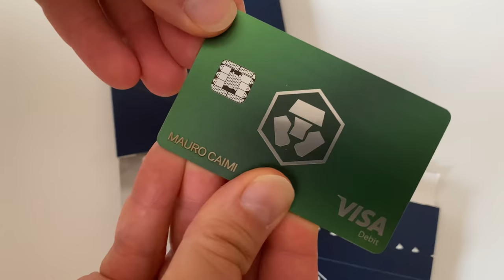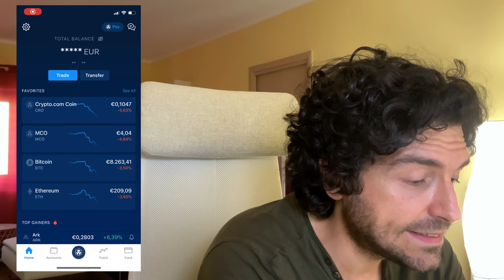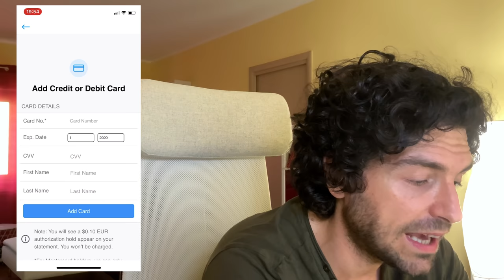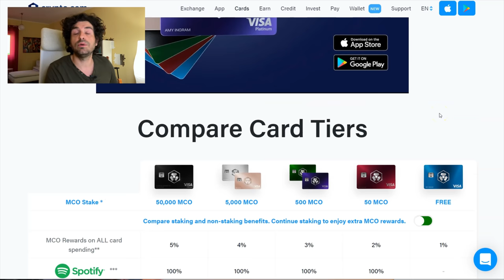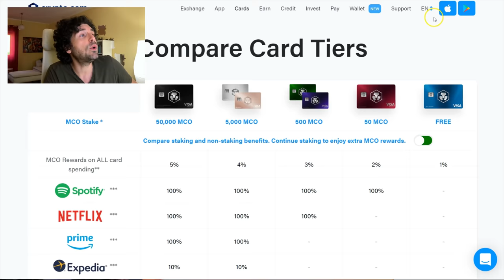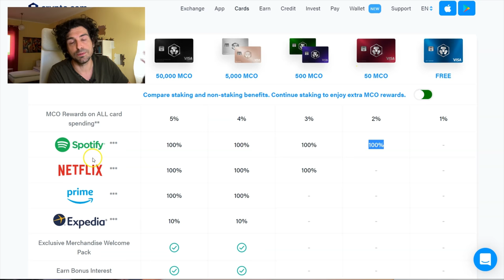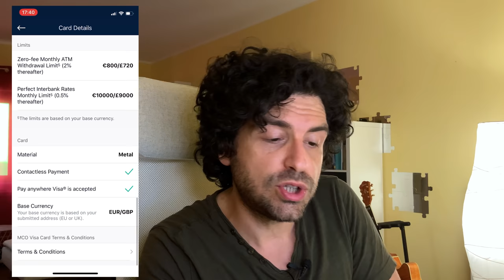La mia NUOVA CARTA PREPAGATA! Come iniziare con le CRIPTOVALUTE 🔴RICARICABILE O INVESTIMENTO?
Come iniziare con le criptovalute oggi vi mostro la mia nuova carta crypto. È una carta ricaricabile o un investimento?
Tante funzionalità e un super bonus!
In questo video ti spiego i vantaggi e svantaggi della mia nuova cripto card. La sto usando da un pò di tempo e condivido queste riflessioni.
- Analisi carta crypto com
- Ecosistema e vari servizi
- Bonus 50$ FREE
- Come richiedere la carta
- Come richiedere il bonus
- Vantaggi della carta
Buona visione